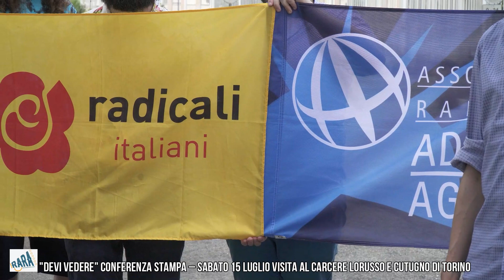"DEVI VEDERE" CONFERENZA STAMPA – SABATO 15 LUGLIO VISITA AL CARCERE LORUSSO E CUTUGNO DI TORINO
“Devi vedere” è una campagna, di Radicali Italiani, volta a portare i cittadini dentro le strutture detentive per toccare con mano la situazione delle carceri italiane.
Sabato 15 luglio alla Casa Circondariale Lorusso Cutugno di Torino una delegazione dell’Associazione radicale Adelaide Aglietta e simpatizzanti ha fatto visita al personale detenuto grazie all’iniziativa ‘Devi Vedere’.